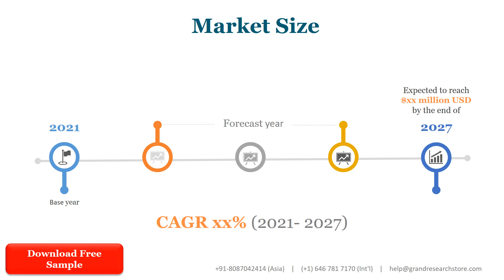Air Conditioning Filter Dryer Market Insights, Forecast to 2028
Air Conditioning Filter Dryer market is segmented by Type and by Application. Players, stakeholders, and other participants in the global Air Conditioning Filter Dryer market will be able to gain the upper hand as they use the report as a powerful resource. The segmental analysis focuses on production capacity, revenue and forecast by Type and by Application for the period 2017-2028.